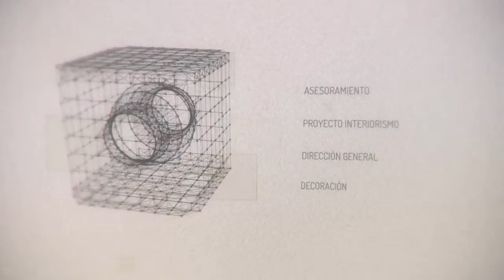PABLO GONZÁLEZ - diseño de interiorismo y reformas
Vídeo informativo basado en motion graphics para la web de PABLO GONZÁLEZ, Obras y Servicios.